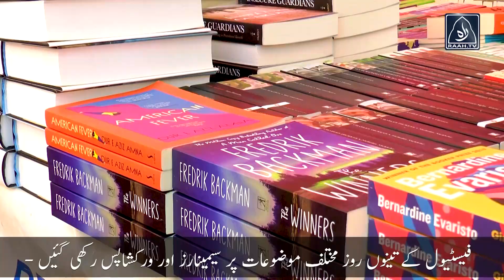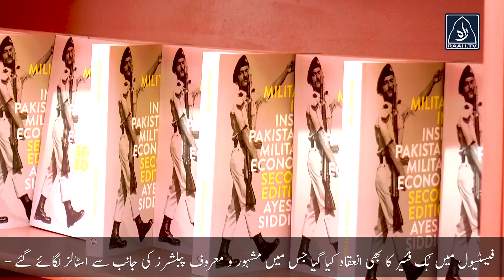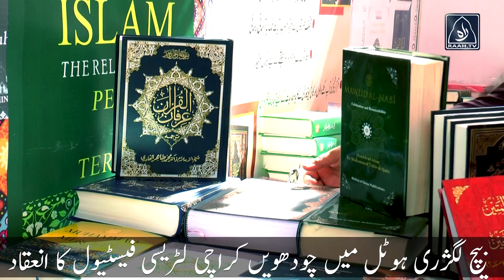14th Karachi Literary Festival 2023 | Raah TV